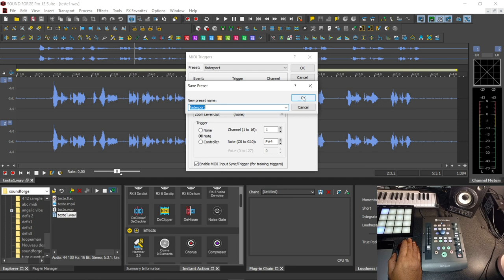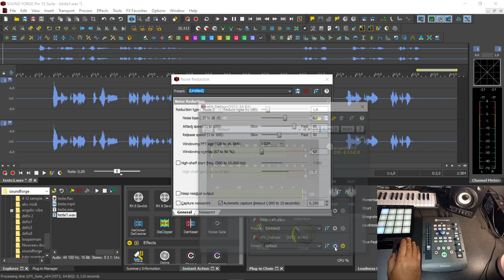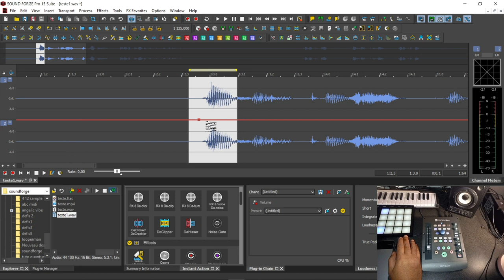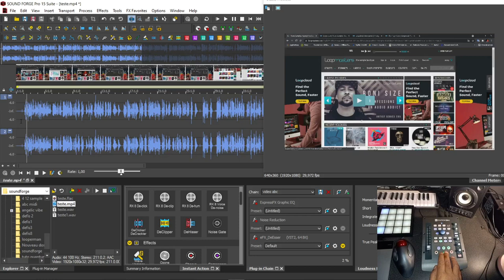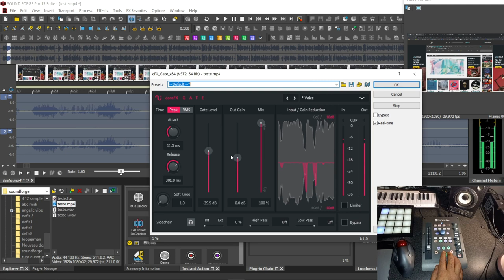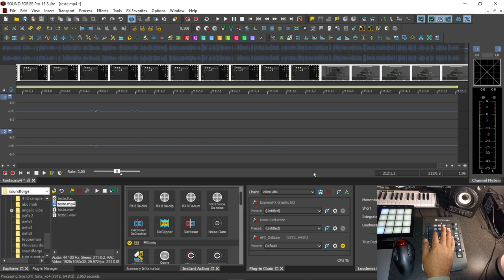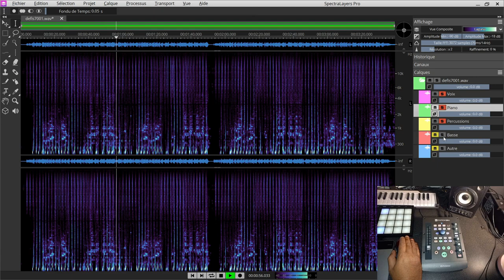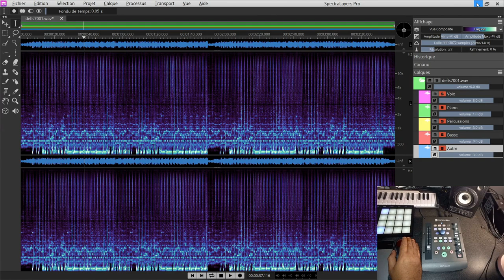AFFECTATION SURFACE DE CONTROLE/ NETTOYAGE AUDIO /SPECTRALE LAYER PRO8 DANS SOUNDFORGE PRO15 SUITE